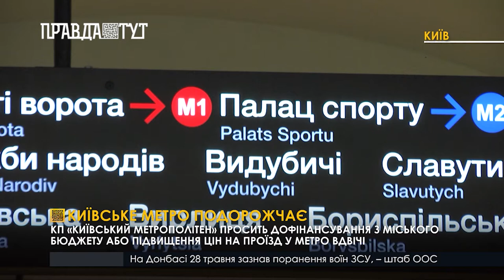Вартість проїзду столичної підземки зросте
У Києві може зрости вартість проїзду на метро. Таку можливість, наразі розглядає департамент інфраструктури міської адміністрації. За підрахунками комунального підприємства «Київський метрополітен», економічно обґрунтована ціна за один проїзд має складати 21 гривню 50 копійок. Тим не менш, столична влада запевнила, що вартість проїзду буде точно меншою.